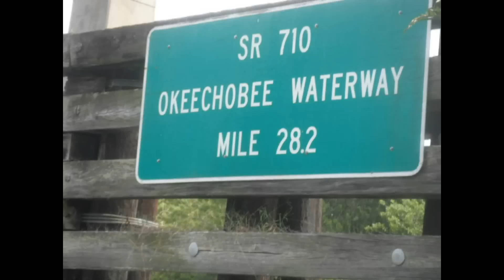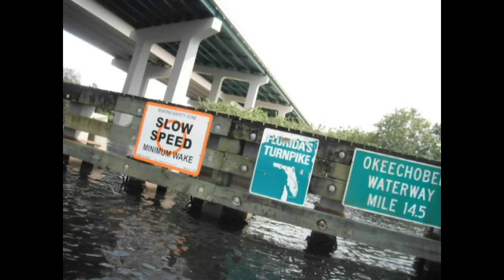JETSKI JUNKIES - THE GREAT OKEE RIDE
* JET LIFE enthusiast from as far away as Tennessee descend on the sleepy little town of Okeechobee making the nearly 200 mile run from the Kissimmee River across Lake Okeechobee & up the Okeechobee Waterway to the St. Lucie River, Indian River, Atlantic Ocean & back.